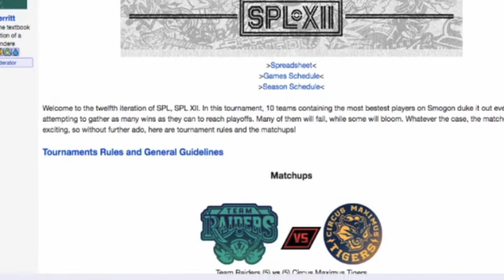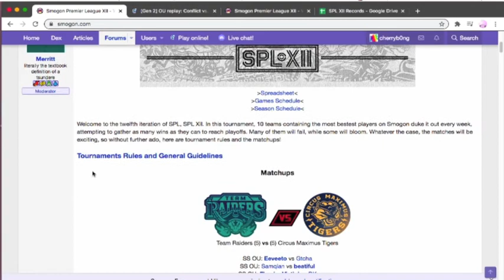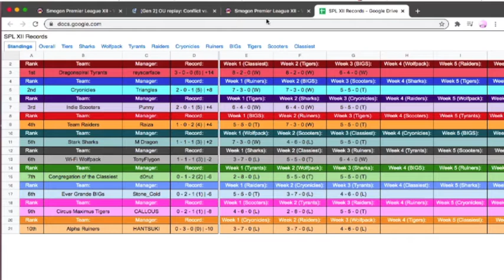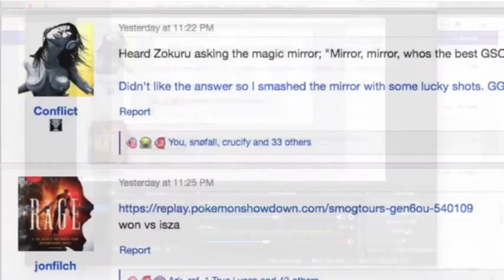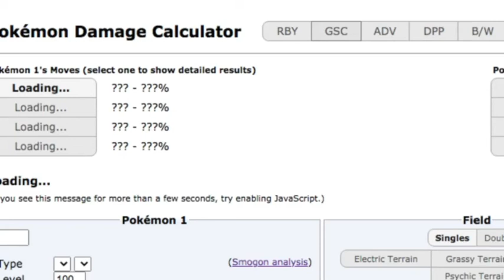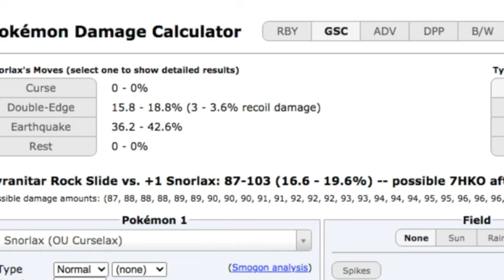SPL XII Week 3 - The Tyrants' pride is EVER GRANDER and Zokuru looks CONFLICTed [GSC OU]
Conflict from the DragonSpyral Tyrants makes a huge popoff on our boy Zokuru aka. the StallMaster. How are the Ever Grande Bigs going to recover?
Both of these players are performing at their best and we have yet to see more GSC OU in this SPL season.
Timestamp:
0:00 Intro
1:54 The SPL season
4:32 Breakdown of previous matchups
6:14 Battle commentary

Join the community of Gen2 Pokemon!
my own discord: cherryb0ng# 9563​